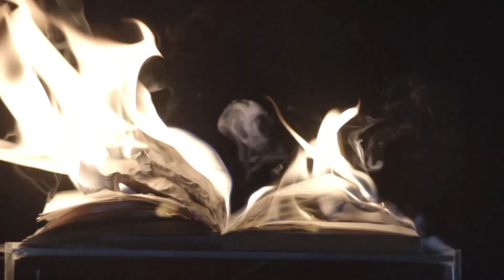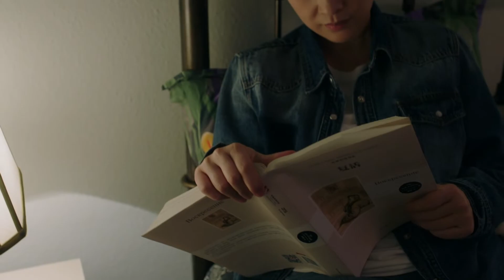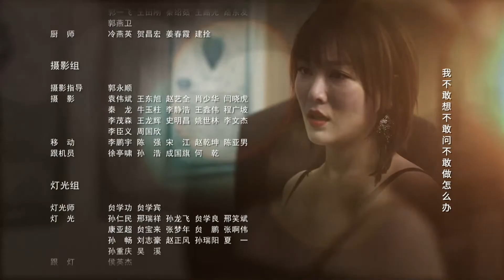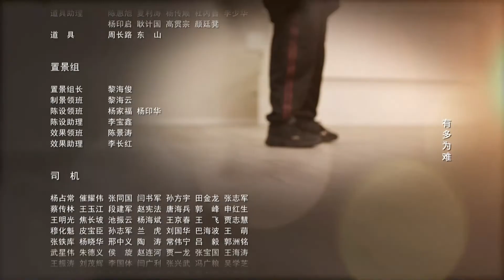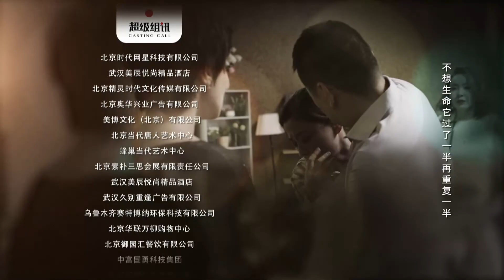《不惑之旅》09：震驚！前妻患有躁郁癥，自己卻愛上女兒的家庭教師，教師得知未婚夫出軌一蹶不振，兩個不幸的人能否彼此治愈修成正果（演員：陳建斌、梅婷，塗松巖、劉威葳、於明加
《不惑之旅》：震驚！前妻患有躁郁癥，自己卻愛上女兒的家庭教師，教師得知未婚夫出軌一蹶不振，兩個不幸的人能否彼此治愈修成正果（演員：陳建斌、梅婷，塗松巖、劉威葳、於明加